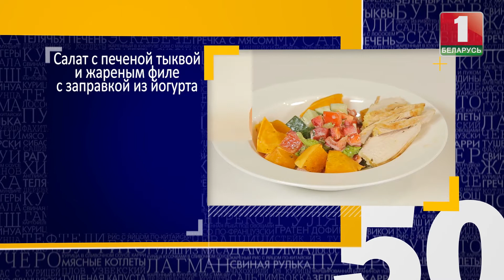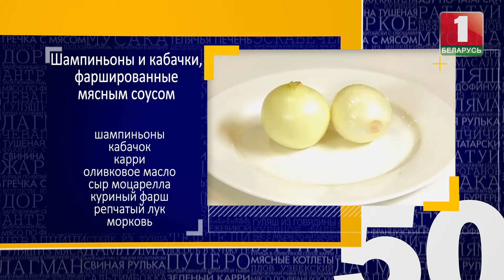Готовим ужин на даче: салат из запеченной тыквы, фаршированные кабачки. 50 рецептов первого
"50 рецептов первого" по субботам и воскресеньям в 11:00 на "Беларусь 1". Готовим ужин на даче: салат из запеченной тыквы, фаршированные кабачки. Кулинарная программа "50 рецептов первого" -- это телевизионный кулинарный проект, в котором ведущая Марина Кондратьева и шеф-повара на канале «Беларусь 1» готовят простые блюда из привычных для вас продуктов. И получается у них просто вкусно! Все рецепты есть на официальном в аккаунте проекта инстаграм @50receptov.